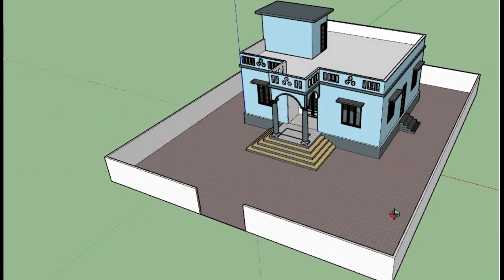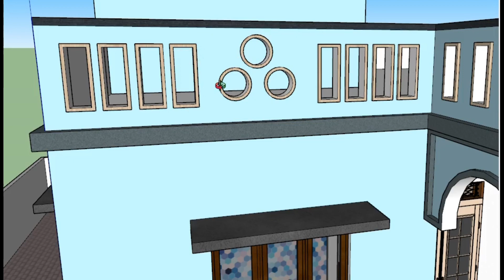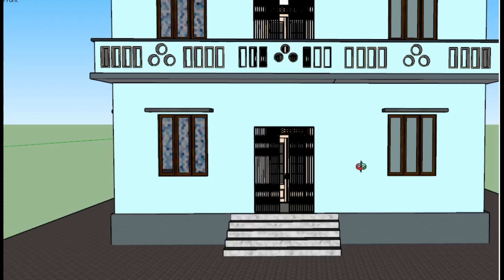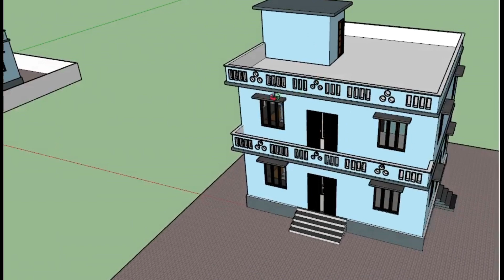3 Bedroom Indianstyle Village Home Plan, 30*27 House Plan with 3 bedroom@ak_homes_design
3 Bedroom Indianstyle Village Home Plan, 30*27 House Plan with 3 bedroom @akhomes design

30X35 House Plan Without Toilet bath Video link -

akhomes

Video Cover-:
3 bedrooms simple village house plans,
beautiful village home plan,
3 Bedroom house plan with indian village style
3 BHK house plan with village style,
Simple 3 Bedroom House Design ,
Low Budget House Plan for Village,
 3 बेडरूम घर का नक्शा,
small village house plans with 3 bedroom ,
 beautiful indianstyle home plans,
30 x 27 House Floor Plan,
30 x 27 house design ,
30 x 27 gahr ka design ,
30 x 27 house plan,
3 bhk house plan,
810 sqft house design ,
 27 x 30 ghar ka naksha ,
27 x 30 house plan ,